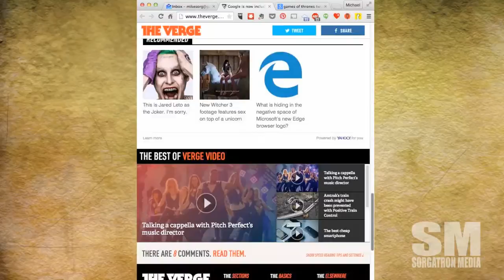Basic Sorganomics: Twitter Content is Now King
Google is bringing Twitter to the forefront on mobile search.  Are you making good content for it to surface?  I take a peak at that and how your mobile compatibility could effect your visibility on that platform.

MP3 Download